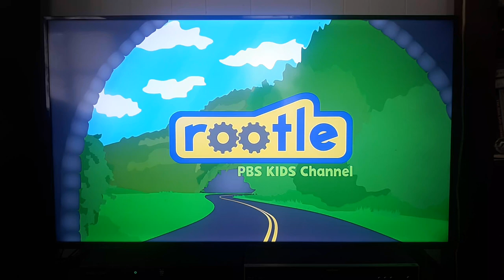Work It Out Wombats Funding Credits (2023)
Found this on the premiere itself. Sourced from a 2/6/2023 airing of Snout And About/Zadie's Shell Shuffle.

I don't own Work It Out Wombats. Also, fuck you PBS for killing Peeebs. 🖕